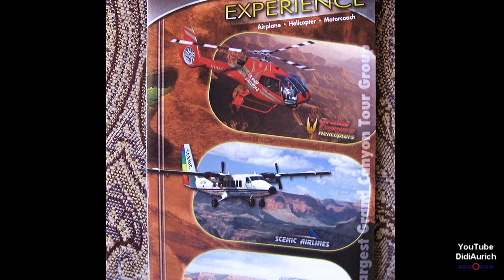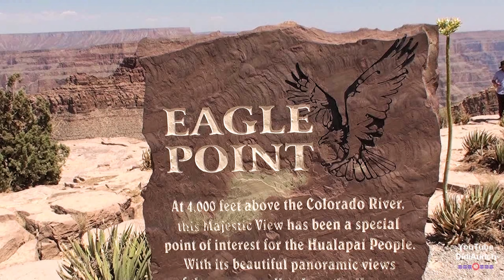von Las Vegas zum Grand Canyon West Eagle Point mit dem Flugzeug DeHavilland DHC 6 300 Hoover Dam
Discover Tours to Grand Canyon from Las Vegas Flugzeug DeHavilland DHC 6 300 USA von Las Vegas zum Grand Canyon West Eagle Point über den Hoover Dam

„Copyright“ DidiAurich

Viele weitere Videos auf:
Many more videos on:
Beaucoup plus de vidéos sur:
Muchos más vídeos sobre:

Videos zu folgenden Themen finden Sie unter:

Abu Dhabi VAE:
Ägypten: 2018:
Ägypten: 2019:
Ägypten:
Angeln / Fischen:
Aquarium Wilhelmshaven:
Bali:
Baltikum:
Berlin:
Boot 2017 Düsseldorf:
Boot 2018 Düsseldorf:
Botanischer Garten:
Bulgarien 2017
Bulgarien:
China:
Costa Rica:
Custombike Show 2017 Bad Salzuflen:
Dänemark:
Demo Rennen Motorrad:
Deutschland:
Dominikanische Republik :
Dortmund Motorrad Messe 2017:
Drohnenflug:
Dubai VAE:
El Gouna Ägypten:
El Salvador:
England:
England: 2017
Essen Motor Show:
Estland:
Fahrrad Touren:
Feuerwerk:
Finnland:
Flüge:
Flugzeuge:
Flusskreuzfahrt Russland:
Frankreich:
Fujairah VAE:
Garmisch Partenkirchen:
Griechenland:
Guatemala:
Hannover:
Harz
Honduras:
Hotel, Resort:
Indien:
Indonesien:
Italien:
Jade Race 2017:
Kirchen:
Las Vegas:
Laufen Joggen:
Leeraner Miniaturland:
Lettland:
Litauen:
Lofoten:
London:
Lustiges:
Malaysia:
Mallorca 2019:
Mexico:
Mobile / Fahrzeuge:
Mosel / Rhein
Moskau:
Motorrad:
Motorrad Dortmunnd 2018:
Nicaragua:
Niederlande:
Night of Freestyle 2018:
Nilkreuzfahrt 2019:
Nordkap u Lofoten:
Norwegen:
Norwegian:
Oldtimr:
Oman VAE:
Ostfriesische Inseln:
Ostfriesland:
Ostsee Rundreise 2019:
Polen:
Ras al Khaimah VAE:
Rumänien:
Rundreise:
Russland:
Sauerland:
Schiffe:
Schlösser Burgen:
Schweden:
Schweiz:
Spanien:
Sport:
Sri Lanka:
St. Petersburg:
Stuntshow:
Tag der Seenotretter 2017:
Tanzen:
TAO:
Tauchen:
Technik:
Thailand:
Tiere:
Trucks LKW:
Türkei:
USA:
Vereinigte Arabischen Emirate:
Vietnam 2018:
Wanderung:
Weihnachten:
Wetter:
York England:
Zoo Berlin:
Zugspitze: